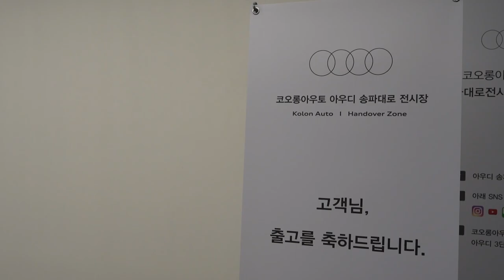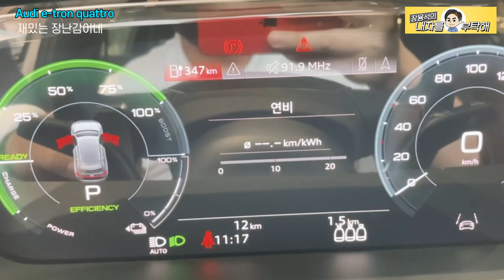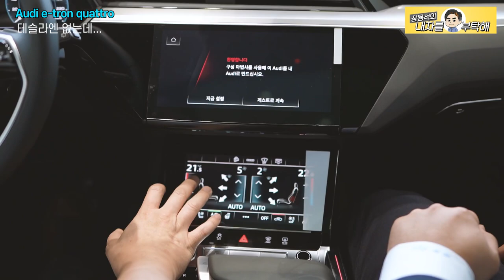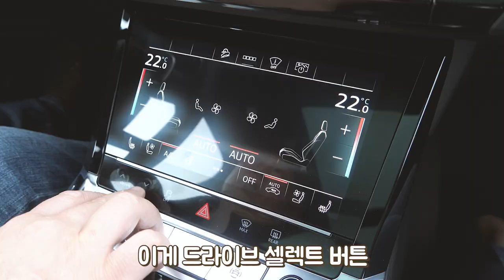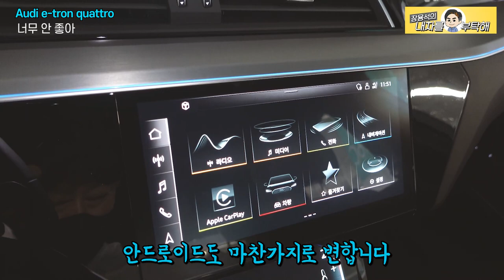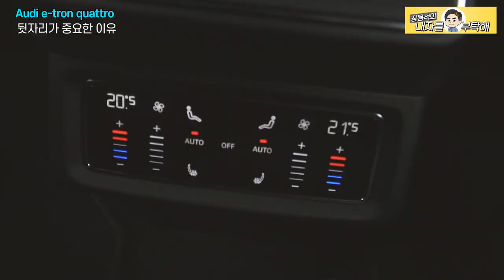🤩테슬라 차주의 이트론 구경하기 견물생심 지름신 자극 | 아우디 매장 방문 첫 번째 이야기🚙Audi E-Tron 55 quattro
💰🧐비싼 전기차는 얼마나 좋은지 직접 가봤습니다.
두 번째 영상은 10월 13일(수) 업로드 됩니다^^

1번 하남점 (카닥터모터스)  경기 하남시 샘재로 107-1
2번 남양주점   경기 남양주시 오남읍 양지로 77 가동 101호
3번 광주점(기계 고치는아저씨)  광주 북구 연양로95번길 9 1층
4번 부산점(케이티모터스) 부산광역시 기장군 정관읍 예림1로 6
5번 동탄신도시점(오토리페어) 경기도 화성시 효행로 1156번길 9 (병점동)